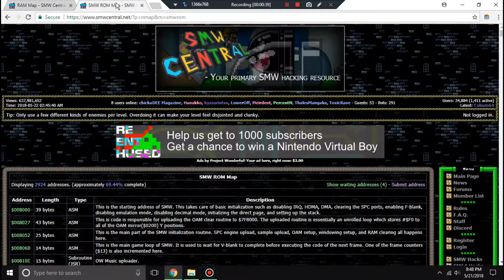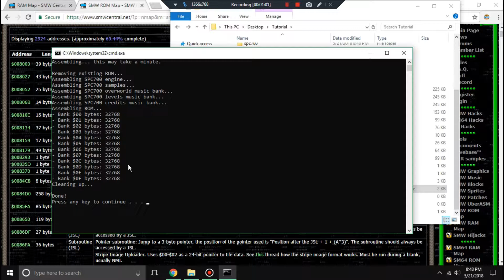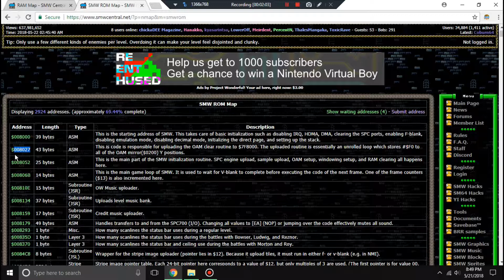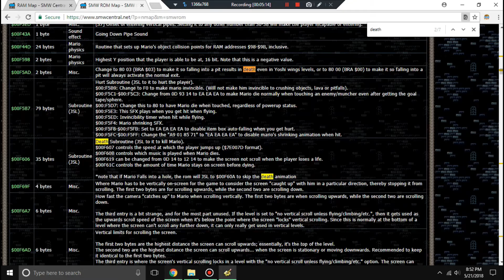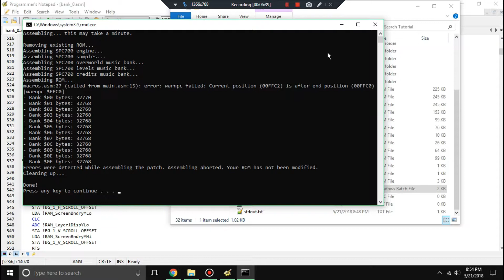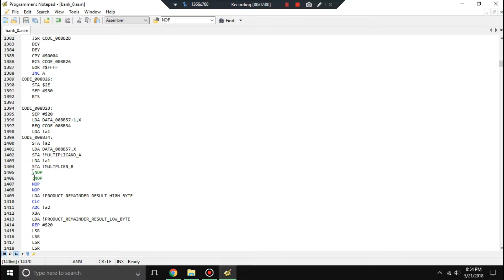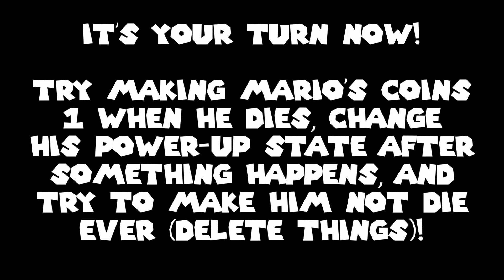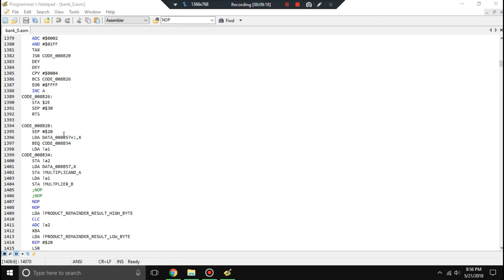GAT 5 - Basic SMW ASM Hacks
In this episode, I demonstrate how the earlier knowledge of ASM I taught you can make a simple, yet somewhat useful ASM hack. After understanding what I did, I highly recommend you try out the challenges I provided to further increase your skill.

I'm teaching assembly programming to the best of my ability, one step at a time.